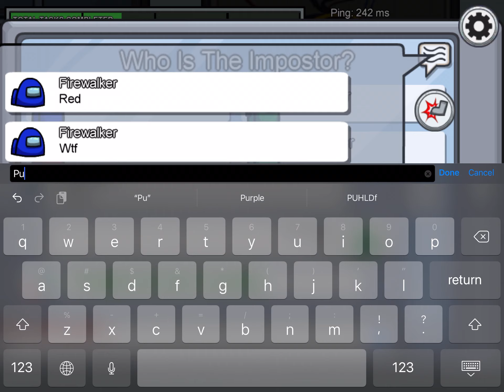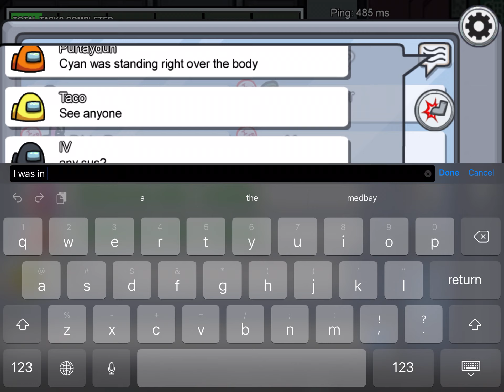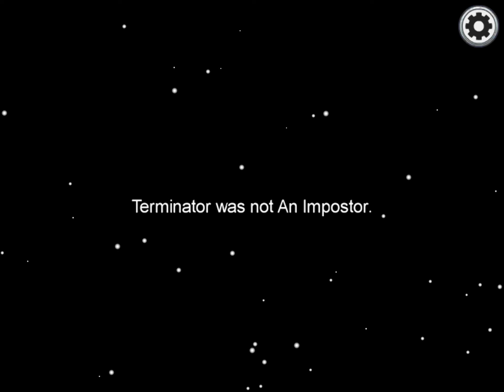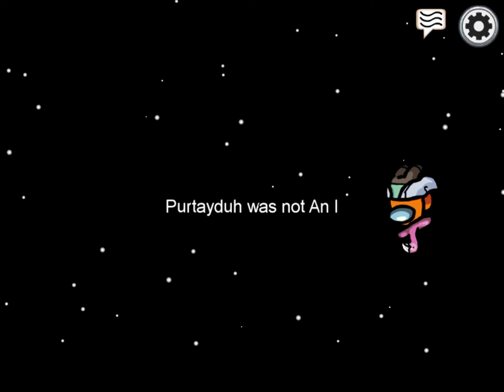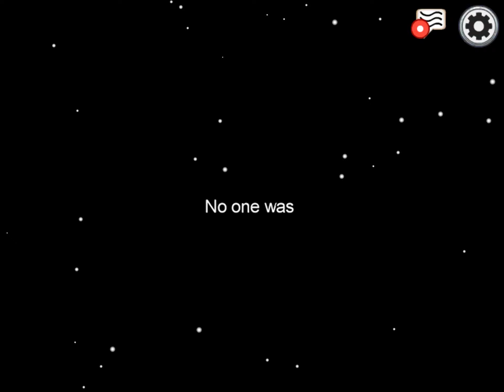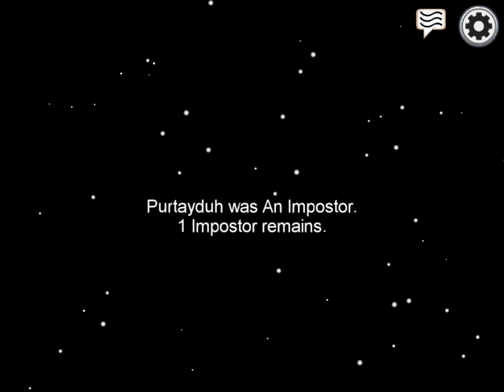Among us but you have to be quite for the whole video (very hard)